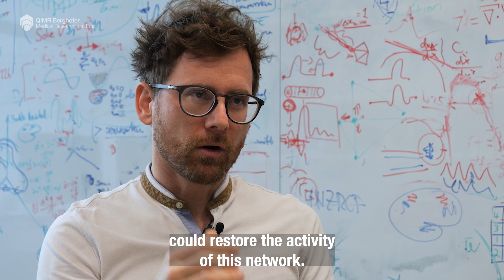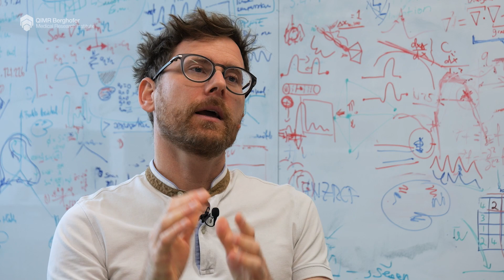Transcranial magnetic brain stimulation for OCD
An eight-year QIMR Berghofer clinical trial of a brain stimulation treatment for obsessive-compulsive disorder (OCD) has ended with a negative result, but researchers say the outcome helps progress the development of effective interventions for the debilitating condition.

In results published in the journal Nature Mental Health, the trial of a specific form of transcranial magnetic stimulation (TMS) treatment found it did not benefit against symptoms of OCD.

However, Associate Professor Luca Cocchi said the clear findings will help illuminate a path in his team’s ongoing search for new brain stimulation treatments.

“These are important findings that allow us to focus our attention on new and more effective ways of tackling OCD symptoms,” said A/Prof Cocchi, who led the trial.

The TMS trial focused on whether the intervention could offer a non-invasive way of reducing OCD symptoms, in combination with existing treatments.

TMS delivers magnetic pulses to stimulate nerve cells and change brain activity. A specific form of TMS has been successful in the treatment of depression, but its efficacy against OCD was unclear ahead of the QIMR Berghofer trial.